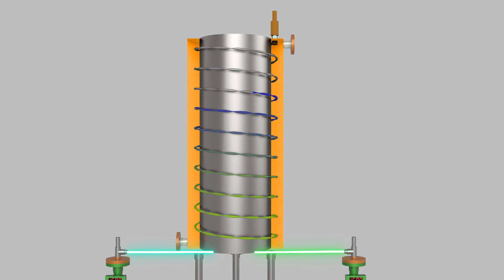PINCHED TUBE REACTOR